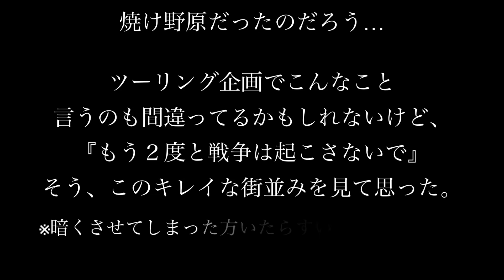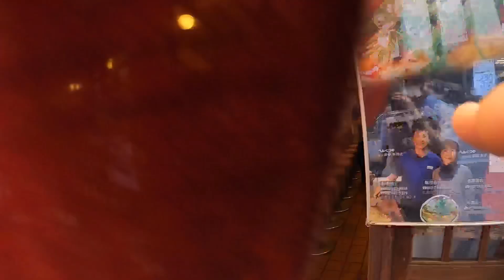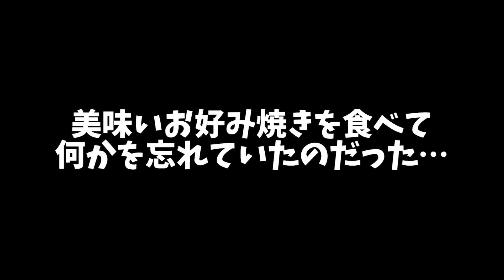【2019年九州ツーリング③】初の民泊！ライダーハウス！ハーレーウルトラで行く埼玉発〜ついに広島へ！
今回お世話になったライダーハウス情報はコチラ

【2019年 走行距離4000km超え九州ツーリング】

❶
‪走行距離4000kmオーバー！埼玉県〜九州ツーリング【旅】５日間【ハーレー ウルトラ】１日目前半 @YouTube‬

❷
‪ウルトラで行く鳥取〜広島編！無計画ツーリング。走行距離4000km超え！広島で最高の出会い？！【１日目後半】 @YouTube‬

❸
広島観光＆激安民泊！ライダーハウスってこんなところ！ハーレーウルトラで行く埼玉県発の走行距離4000オーバーだった九州ツーリング！【２日目前半】

❹
‪山口県で◯◯危機一髪？！宮島満喫〜角島〜『九州つくのか？？』ウルトラで行く埼玉発〜鹿児島を目指す九州ツーリング【２日目後半】Harley-Dav... @YouTube‬

ありがとうございます^ ^

これからも色々とアップしていきます！

動画が良かったら是非、

【bike】
ツーリングモデル ウルトラリミテッド
2019年車 FLHTK

【camera】
iPhone xs max
GoPro7
☆GoPro8

【MYハーレー関連動画シリーズ】

‪バンス＆ハインズ ウルトラマフラー音 Harley-Davidson ultra limited バンズ @YouTube‬

‪マフラー変えてみた！最新GoPro8の走行動画！【ウルトラ】Harley-Davidson @YouTube‬

‪さいたま発【1500キロツーリング】京都【後編】 ウルトラで行くソロツーリング Harley-Davidson @YouTube‬

‪【1500キロ】走っちゃった。ハーレー ウルトラで行く【ソロツーリング】前編 @YouTube‬

‪車重400kgでハマるとこうなる…ウルトラでやっちゃった。@YouTube‬

‪50台でハーレーツーリング。最後にやっちゃった。トラブルあり… @YouTube‬

‪ウルトラで行く、埼玉〜和歌山ソロツーリング。@YouTube‬

‪ウルトラ 軽井沢ツーリング。ちょっとした物をつけてみた！@YouTube‬